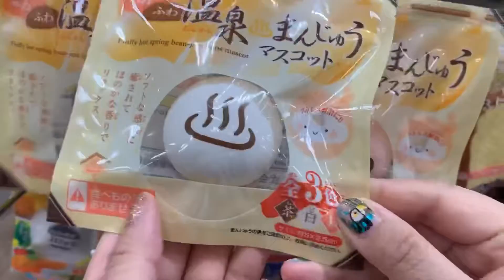Review Japan Budget Squishy 2019